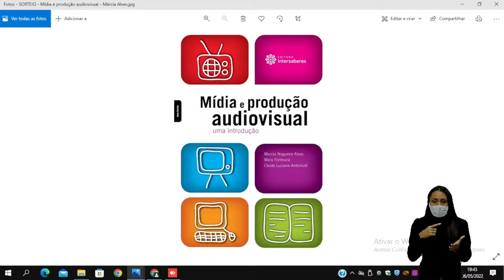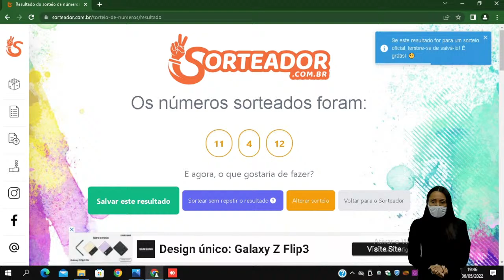PRÁTICAS MULTIMIDIÁTICAS | MÍDIAS DIGITAIS E COMUNICAÇÃO POPULAR | 2022.1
Práticas Multimidiáticas - Pensar o contemporâneo é um evento do Curso Técnico em
Multimídia da Escola Técnica Estadual Professor Antônio Carlos Gomes da Costa (ETEPAC)
organizado a partir dos temas dos módulos de Projeto Visual Gráfico e Assistente de Estúdio.
José Juva, coordenador do curso, recebe convidadas e convidados para uma conversa sobre
Design Gráfico, Ilustração Digital, Captação e Edição de Áudio, Foto e Vídeo, Mídias Digitais e
Comunicação Popular.
Design Gráfico e Ilustração Digital
Hana Luzia & Maria Gabriela
Captação e Edição de Áudio, Foto e Vídeo
Domingos Porto & André Sidarta
Mídias Digitais e Comunicação Popular
Tarcísio Camêlo & Yane Mendes & Catarina de Angol